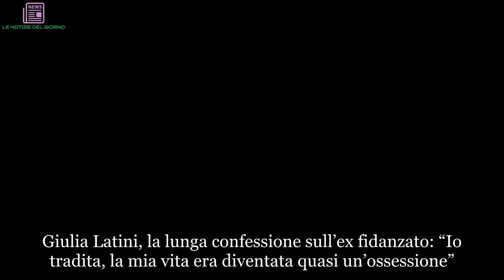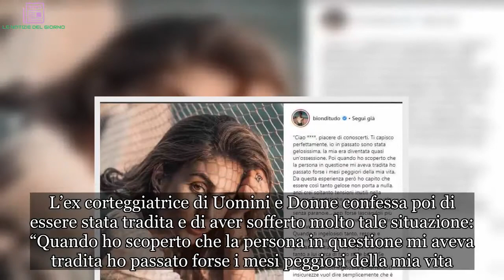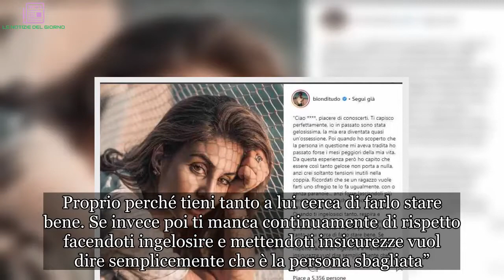Giulia Latini, lunga confessione: Le prove del gossip | LE NOTIZIE DEL GIORNO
Giulia Latini, la lunga confessione sull’ex fidanzato: “Io tradita, la mia vita era diventata quasi un’ossessione”
La magia dell’amore, il fascino dell’innamoramento, la carezzevole sensazione di toccare il cielo con un dito in compagnia del proprio fidanzato… E poi l’incubo del tradimento. Purtroppo di storie simili il mondo ne è pieno. Giulia Latini, ex corteggiatrice di Uomini e Donne al tempo del trono di Luca Onestini, ha raccontato la sua vicenda, scrivendo una lunga ‘confessione’ su Instagram. La ragazza, dopo che una fan le ha chiesto in privato consigli su come affrontare i problemi di cuore, ha deciso di postare pubblicamente la risposta in cui ha confidato di essere stata tradita dall’ex fidanzato e di essere arrivata a sviluppare una sorte di ossessione causata dalla forte gelosia.

“Ciao, piacere di conoscerti – scrive Giulia – Ti capisco perfettamente. Io in passato sono stata gelosissima, la mia era diventata quasi un’ossessione”. L’ex corteggiatrice di Uomini e Donne confessa poi di essere stata tradita e di aver sofferto molto tale situazione: “Quando ho scoperto che la persona in questione mi aveva tradita ho passato forse i mesi peggiori della mia vita. Da questa esperienza però ho capito che essere così tanto gelose non porta a nulla. Anzi crei soltanto tensioni inutili nella coppia”. La Latini a questo punto prosegue la riflessione sulla gelosia, non lesinando consigli: “Ricordati che se un ragazzo vuole farti uno sfregio te lo fa ugualmente, con o senza paranoie… anzi forse lasciandoli più sereni si sentono anche meno spinti a far cavolate.”

L’ex corteggiatrice di Uomini e Donne: “Un Uomo dovrebbe solo voler vedere la propria ragazza felice”
“Quando ti ingelosisci tanto, respira e ragiona – riflette sempre l’ex corteggiatrice – Pensa che se sta con te è perché gli piaci tu e basta. Proprio perché tieni tanto a lui cerca di farlo stare bene. Se invece poi ti manca continuamente di rispetto facendoti ingelosire e mettendoti insicurezze vuol dire semplicemente che è la persona sbagliata”. Giulia infine chiosa: “Un Uomo dovrebbe solo voler vedere la propria ragazza felice, altrimenti significa che è insicuro lui in primis o, magari, soltanto molto egoista.” Ricordiamo che la Latini recentemente ha vissuto una storia di sette mesi con un giovane avvocato, finita nel mese di maggio. La relazione, iniziata sotto i migliori auspici (“Sto con un ragazzo meraviglioso. Andrea, per cui provo solo amore.“), ha tradito le aspettative di Giulia, lasciandole molta amarezza.